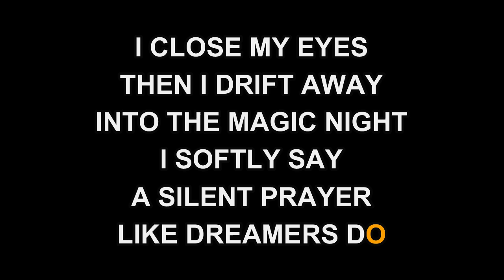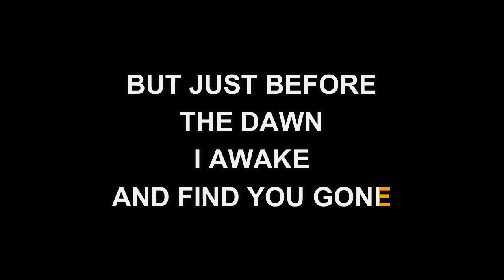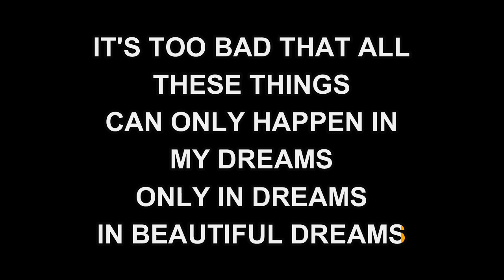Roy Orbison - In Dreams (Karaoke EZ Sing)